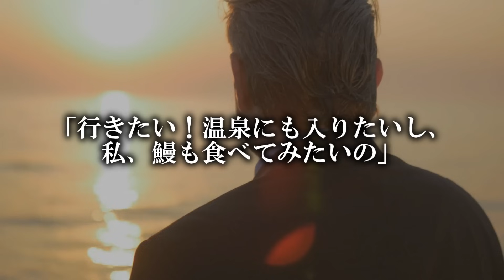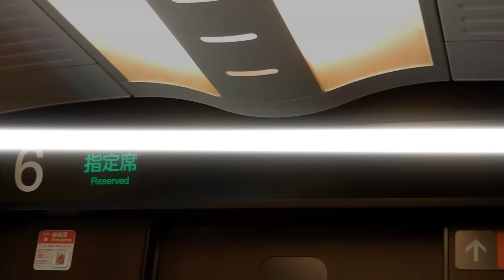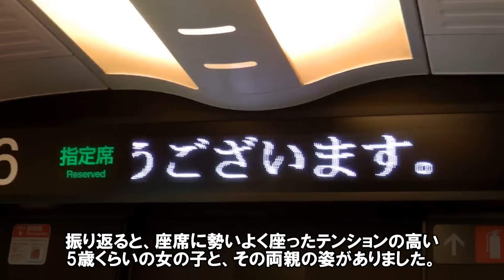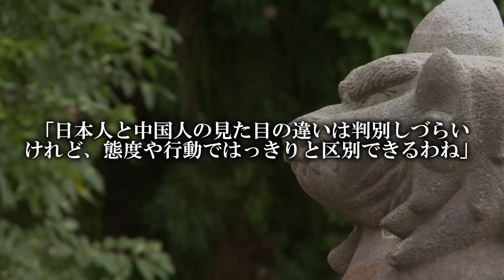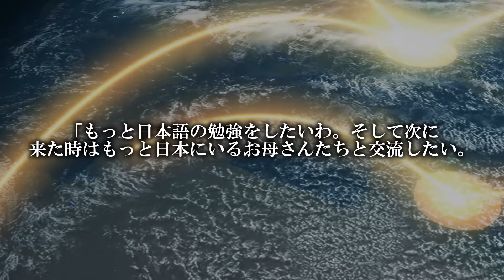「え⁉日本の親はこの子たちに一体、何を教えてるんですか？」白人赤ちゃんへ日本の子供がした衝撃の行動に世界が驚愕した理由【海外の反応】